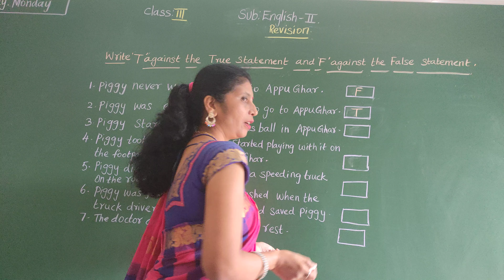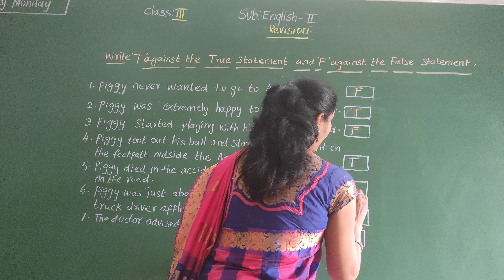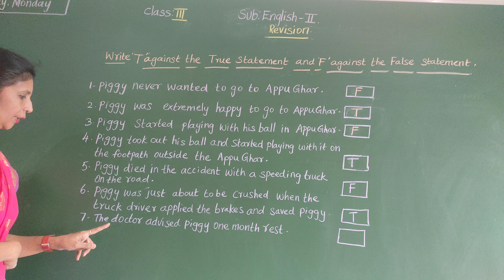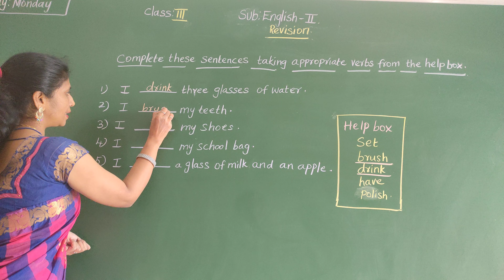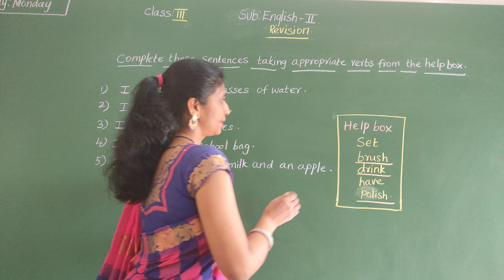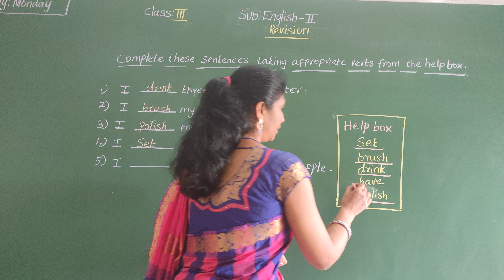VPS | 3rd standard | English II | Period 197 | 2021-22